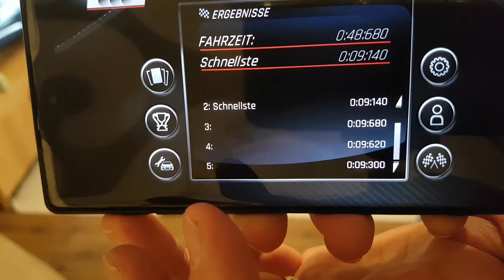Dr!ft Season 3 Lauf 1 48:680 div 4